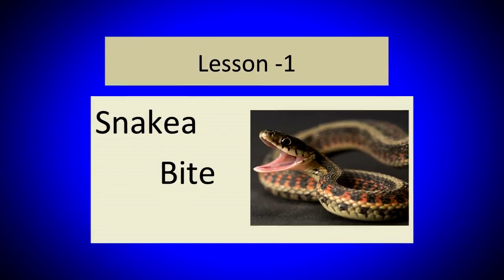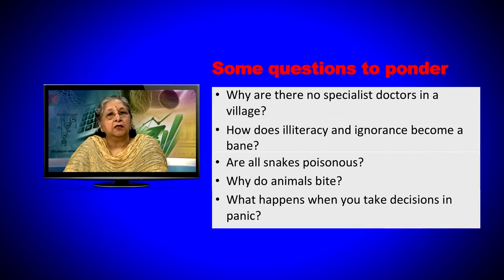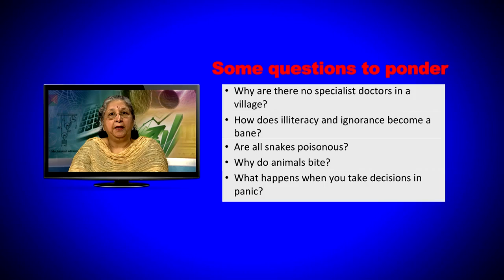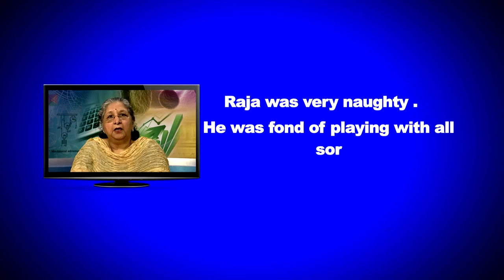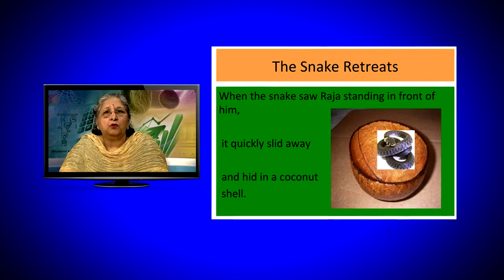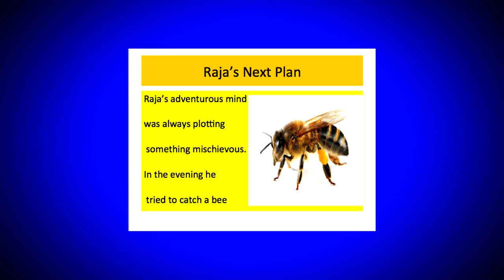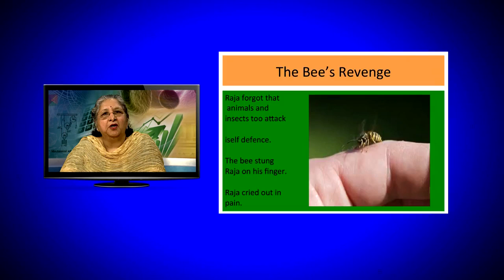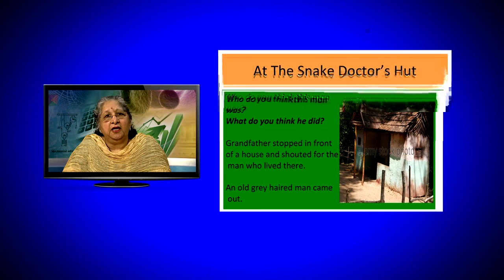1 Snake Byte 202 Secondary